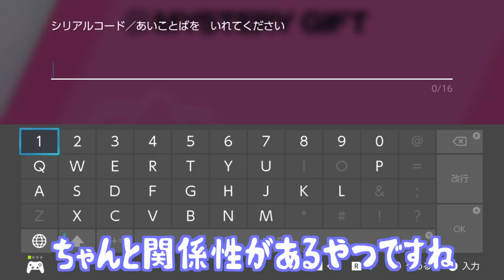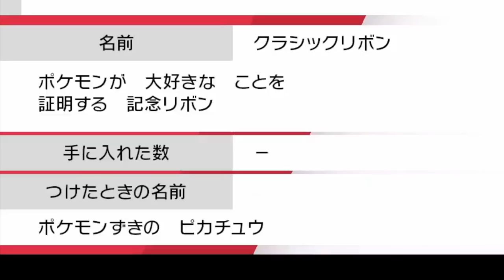【第五弾】期間限定"イッシュキャップのピカチュウ"配布！ブラックホワイト時代が蘇る！！【鎧の孤島/ポケモン剣盾有料DLC】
本当だったらもっと早くあげれないこともないんですが、くだらない編集を絶対どこかに入れたくなっちゃうんですよね…。

すみません…。

▼ED曲提供
バーチャル○チンポッティ